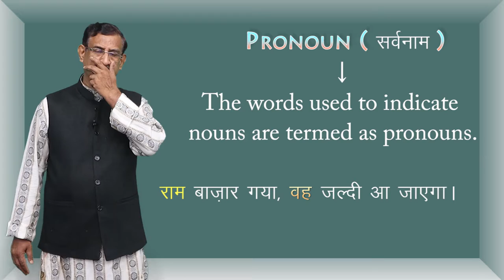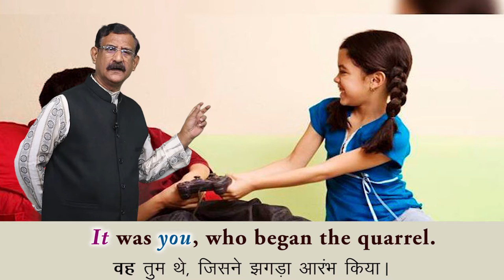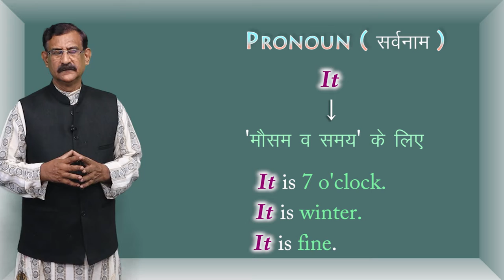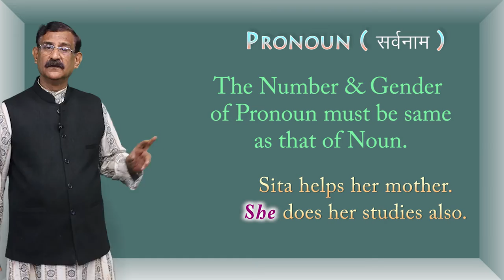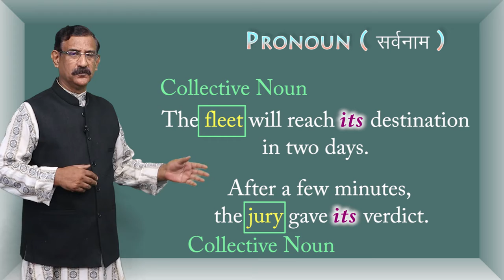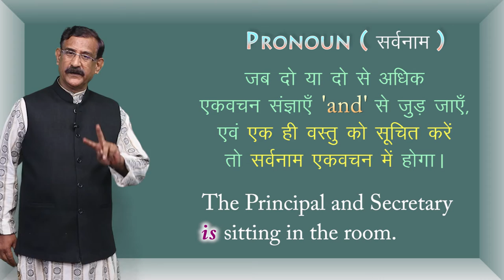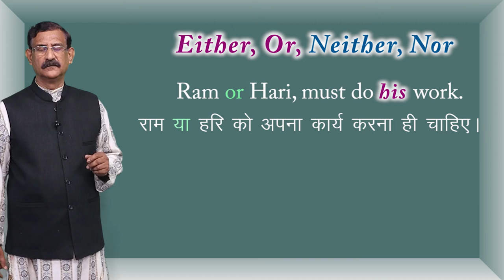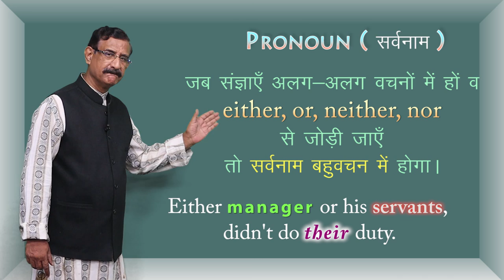CLASS 12th ENGLISH | CHAPTER - PARTS OF SPEECH | PRONOUN